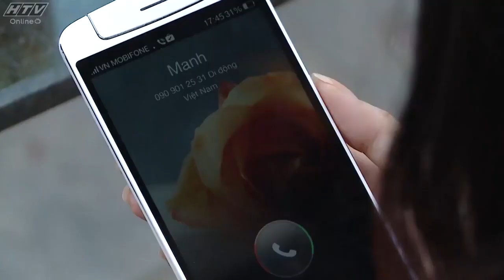Điện Thoại Tình Yêu - Tập 63 | HTVC Phim Truyện Việt Nam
Điện Thoại Tình Yêu (Tập 64) vào lúc 11g45 AM Việt Nam ngày 09/06/2023
Một tình yêu đẹp, một tấm chồng đàng hoàng tử tế và một đám cưới vui vẻ hạnh phúc là mong ước của tất cả các cô gái. Phương - nhân vật chính của bộ phim lại đang may mắn có nhiều hơn cả những điều mong ước ấy.
Bộ phim với sự tham gia của các diễn viên: Chí Tài, Cát Tường, Mi Lan, NSƯT Thanh Điền, Lâm Minh Thắng, Vân Trang, Dương Hoàng Anh, Hương Giang, Lyna Quỳnh Trang,…
✅ Web / Wap mobile :
► Smart TV /STB : Tải HTVC for Android TV